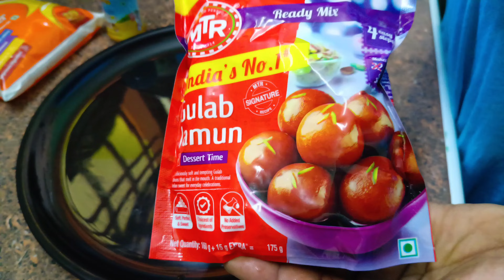எம் டி ஆர் குலோப் ஜாமுன் செய்வது பார்க்கலாம் வாங்க வேற லெவல் டேஸ்ட்டி#✨😘😋🍨